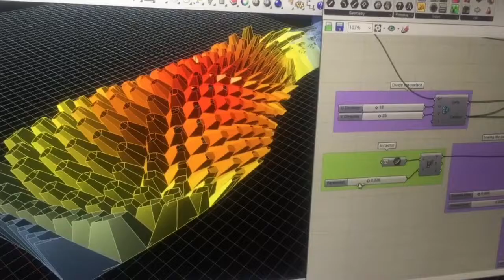reparameterized -06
Parametric design workshop in Dubai - May 13-16